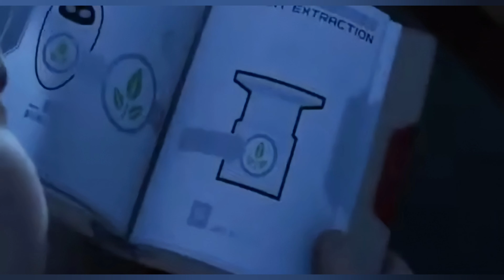Animation Music _ WALL.E Sound Track _ 29 _ Thomas Newman _ Rogue Robots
Thomas Newman
 Wall E is a very popular animation made by Pixar and published by Walt Disney.
This animation was released in 2008 and became one of the best films in the world and won many awards.
I left you the music of this beautiful animation today.
I hope you enjoy listening to the music of this animation.
I put the music of famous animations in this channel every day. And I hope you enjoy them.
Like this video and introduce it to your friends.